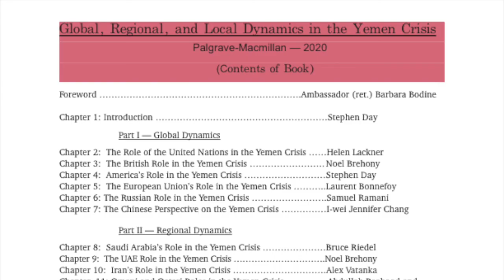Iran's Role in Yemeni Crisis, Alex Vatanka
At the start of a panel on Regional Dynamics in Yemen's War, the Middle East Institute’s expert on Iran, Alex Vatanka, spoke about the role Iran currently plays in the Yemen Crisis. This was part of a wider discussion on Saudi-Iranian influences in Yemen which was one of three panels organized during a Zoom meeting held on April 15, 2021. The Full Video of Part 1 of 3 on Regional Dynamics in the Yemen War can be viewed separately.